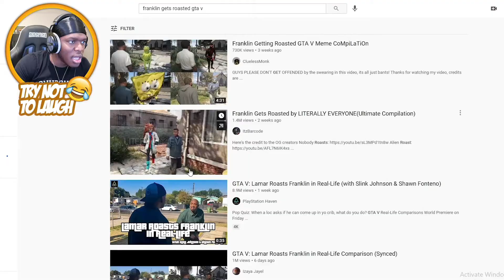KSI laughs at THE GTA MEME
JJ, KSI, laughing at GTA meme
Watch this amazing/ funny / interesting video.
YouTube videos with The Joker, Batman,  Funny Dog Videos, Funny Cat Videos, KSI, Pewdiepie, Jake Paul, Logan Paul, Mr. BEAST, Conor Mcgregor, K-Pop, Pokemon, funny, amazing